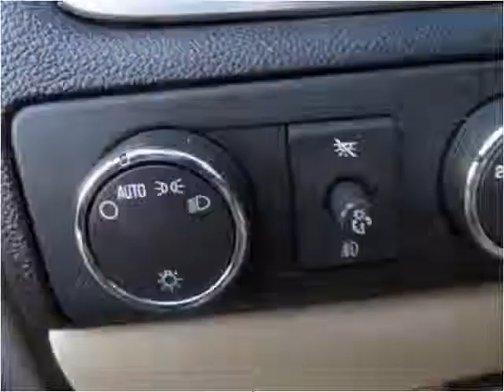2007 Chevrolet Tahoe Used Cars La Mesa CA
This 2007 Chevrolet Tahoe is available from Baldwin Auto Sales.